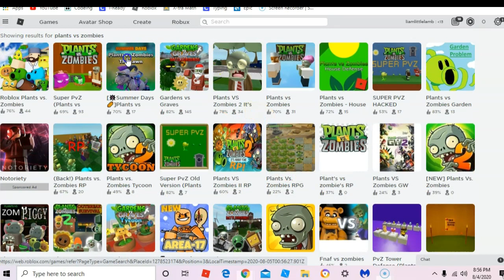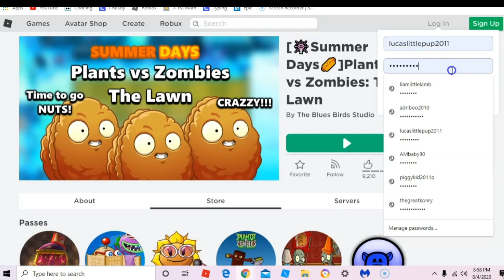Zebra Luka CRUSHES Roblox Plants vs Zombies!!! || Roblox Gaming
Zebra Luka loves playing PvZ on Roblox, and shows you the best tips and tricks for Roblox gaming success!

roblox piggy - roblox piggy got new ending cutscenes... Here's the link: Roblox Piggy Game Tutorial

Find this Pin and more on Roblox Piggy Robby x Mousy by NathanPlayz548 Winters

Tussy Games Roblox Piggy Chapter 8 -

 if piggy roblox basics were in granny's house  this is a taste of what you would see.
►roblox piggy but in our house!

the roblox piggy movie!